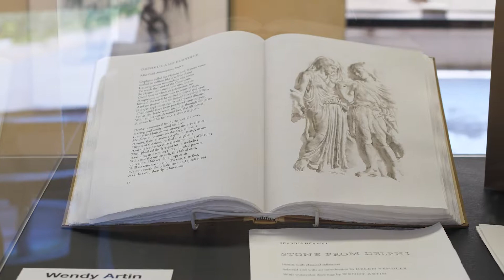little adventures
Made for the San Francisco 48 Hour Film Festival. An unconventional, out of order narrative chronicles a young man's struggle to cope with the death of his sister.